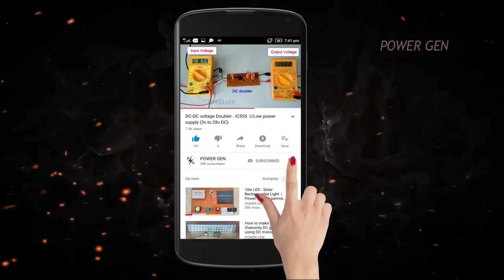50W (12V DC to 220V AC) Inverter Circuit Board | DC to AC Converter | POWER GEN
This video showing the 50W inverter circuit board (12v DC to 230v AC converter) test

Buy 12v - 230v AC  inverter circuit Board

buy more material buy the following a link

10A (2v-40v)dc motor speed controller -

4S 16.8v BMS Li-ion battery charger board

3S 20A Li-ion  Battery 18650 Charger PCB BMS Protection Board 12.6V Cell -